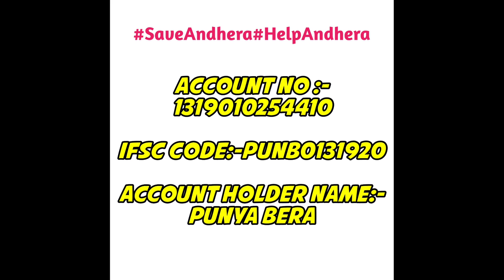Big YOUTUBER @kaalyt2413 Challenge me for 1vs1 Only 1-Tap EMOTE SHOT😡PC vs MOBILE - Garena Freefire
IFSC Code:-PUNB0131920
Account Holder Name:- Punya bera